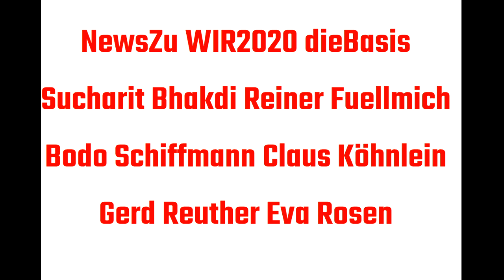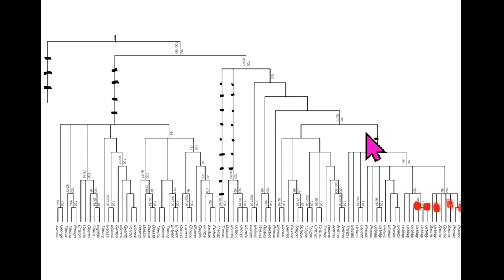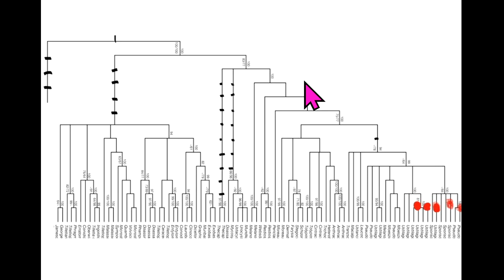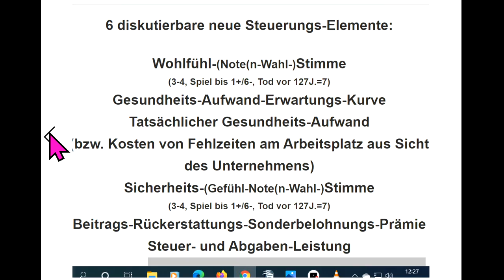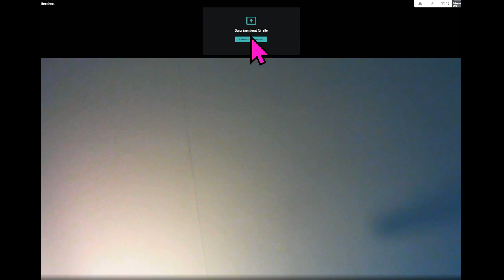NewsZu WIR2020 dieBasis Reiner Fuellmich Sucharit Bhakdi Bodo Schiffmann Gerd Reuther Köhnlein Rosen